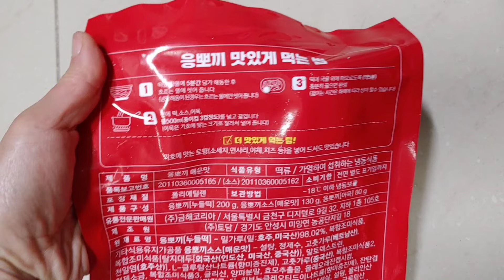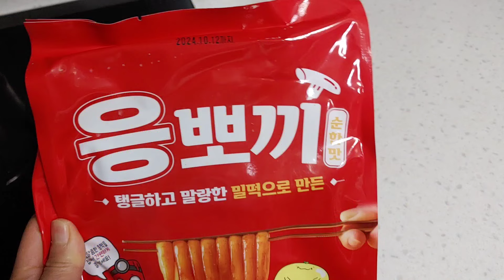핵매운맛 도전?! 응급실 갈라 🔥응떡 밀키트 진짜 맛있게 매운 응급실 국물떡볶이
🔥 진짜 맛있게 매운
응뽀끼 밀키트 2종 응급실국물떡볶이 구매링크 남길게요^^

응급실국물떡볶이 치즈믹스 옵션상품이 출시 됐어요 ☞ 추가상품 탭에서 구매 가능하구요
행사상품 “4+1”, “8+2” 두 종류도 제품 판매중이니 쟁여두고 응떡에 중독돼보세영~~